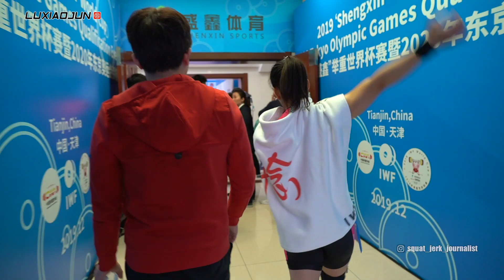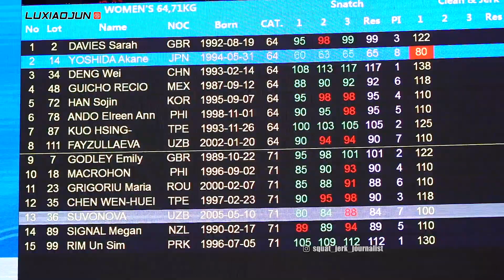KUO Hsing-Chun vs DENG Wei, warm-up + DENG's 117 WR Snatch (Part 1)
Remember when LU and SHI's epic battle in Tianjin...

Well the next day, the queen of 59kg and 64kg also went head to head.

KUO weighed in at 60.14kg in Tianjin as she wasn't planning to compete, but during training and warm-up, she felt good that day so decided to have some fun.

Her snatch opener was originally going to be 95kg, but when she warmed up with 95kg she felt confident, and then again the 98kg and 100kg also felt easy, so Coach Lin changed her snatch opener from 95kg-98kg-100kg. She wanted to go for 103kg as the opener, but since the rule only allowed two adjustments, sadly, we did not see her going for 107kg that day, which would have been a PR after the New Weight Class changes.

If you want to buy great weightlifting gears, go follow @luxiaojunbarbell on Instagram, or go

Gears I used:
Sony A7iii + 24-105